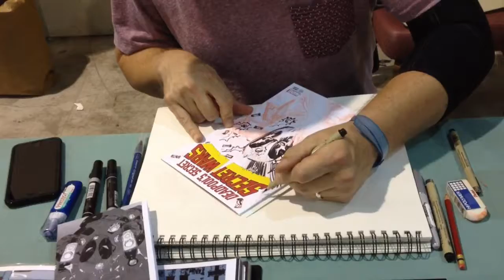Tomm Coker draws DEADPOOL at SAC CON '15 (Pt. 2)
Re-released footage (in HD) of film director, artist and comic creator, Tomm Coker (Daredevil NOIR, Undying Love, MARVEL Secret Wars variant cover artist) draws DEADPOOL at SAC CON 2015 (Part 2).